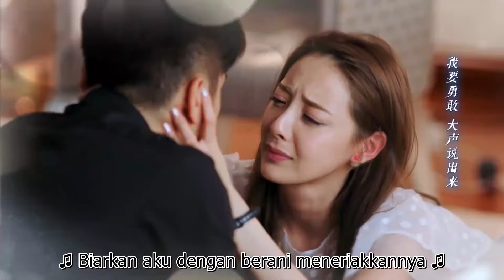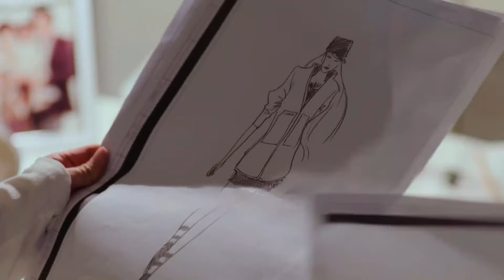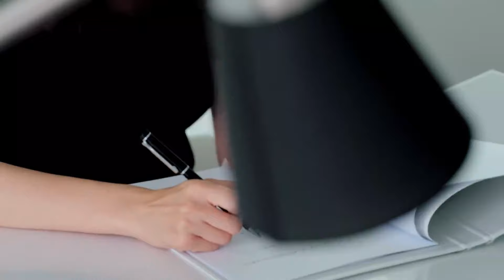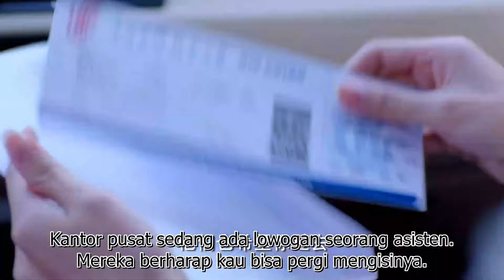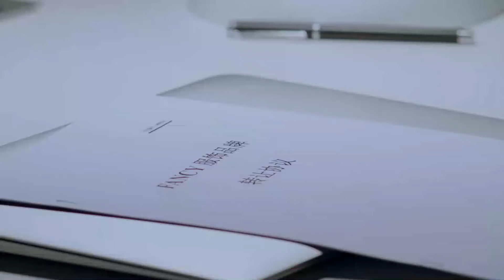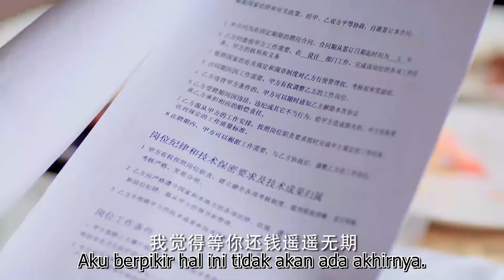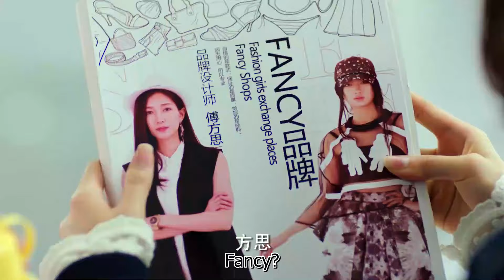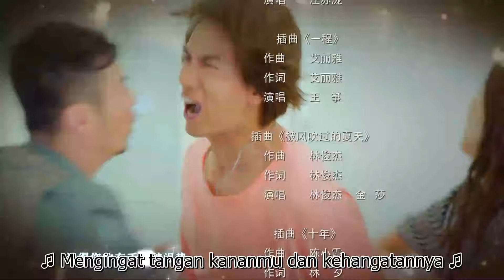Mantan pacar yang terbaik 06丨My Best Ex Boyfriend 06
Fu Fang Si dan Li Tang, Cheng Xiang Nan dan Yin Hao Ran, memiliki kenangan indah dan romantis, konflik kepribadian, dan akhirnya hilang karena perbedaan nyata. Setelah bertahun-tahun di peragaan busana yang indah, takdir membuat mereka bertemu lagi. Ketika Fang Si sudah hampir mencapai mimpinya di industri fashion, Li Tang sekali lagi memasuki hidupnya; Masalah menjadi lebih rumit ketika mantan pacar supermodel terkenal pacarnya saat ini memasuki tempat kejadian. Studio Fang Si menderita lebih banyak kemalangan dengan mantan pacarnya Li Tang datang untuk menyelamatkan.

Director: Jeffrey Chiang, Peng Xue Jun
Stars: Jerry Yan, Maggie Jiang, Ron Ng, Viola Mi